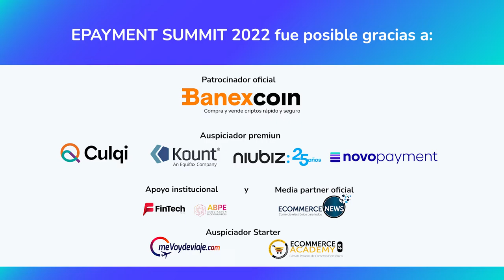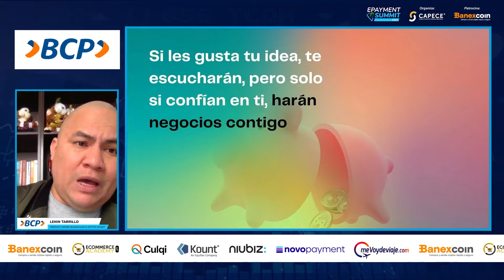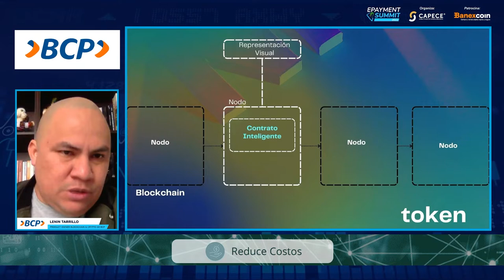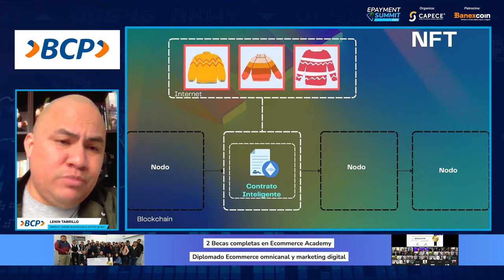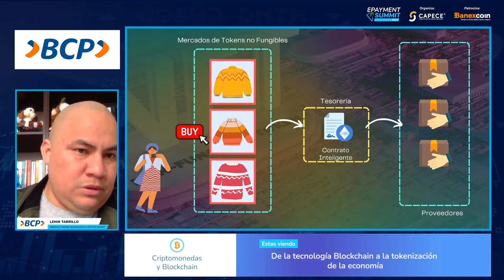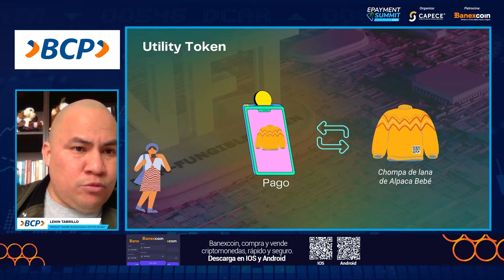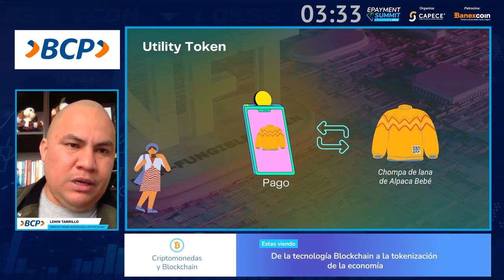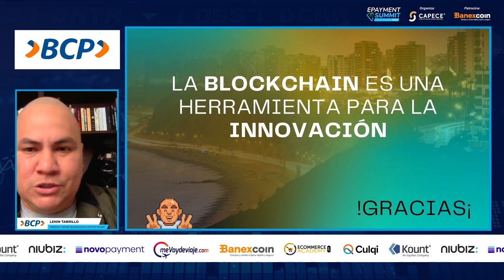¿CÓMO TENER FINANCIAMIENTO PARA MI PROYECTO SIN MORIR EN EL INTENTO?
Un proyecto sin financiamiento es solo una buena intención, y muchas veces resulta frustrante encontrar inversionistas. Sin embargo, el blockchain nos muestra un mundo de posibilidades para encontrar financiamiento y hacer viable nuestro proyecto. Entérate de más en la charla con Lenin Tarrillo, Product owner Blockchain & Cripto de BCP